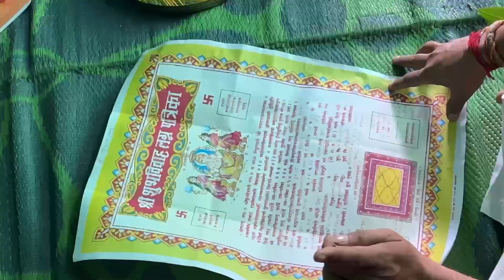दीदी की शादी और full ( लगुन और फल दान ) Full Vlog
Do Anjaane Ajnabi - Udit Narayan, Shreya Ghoshal